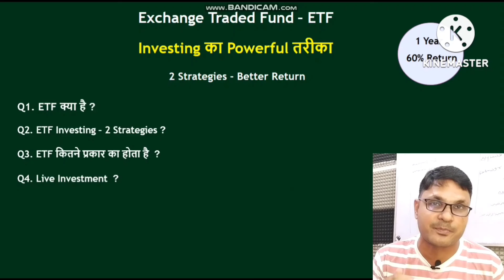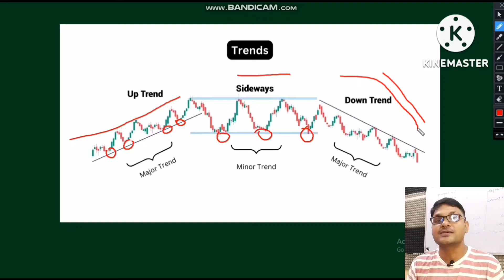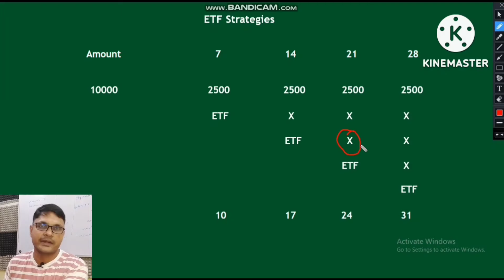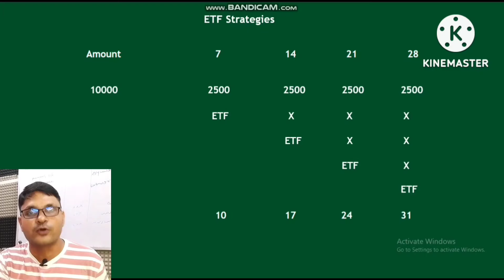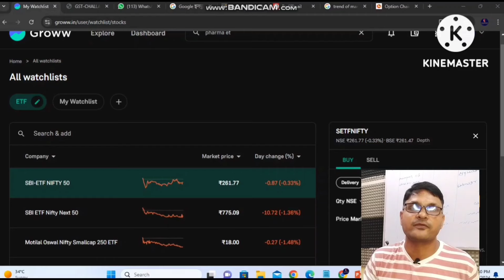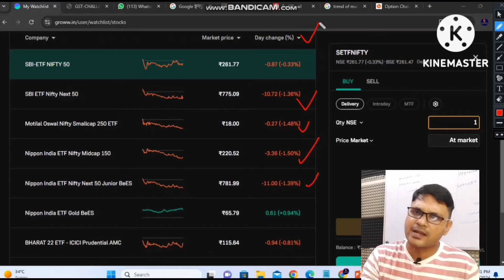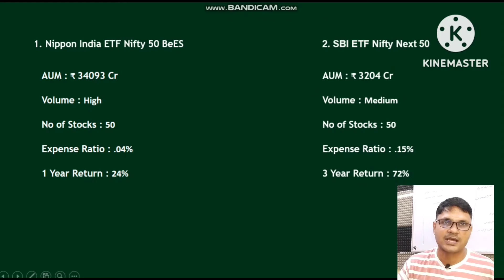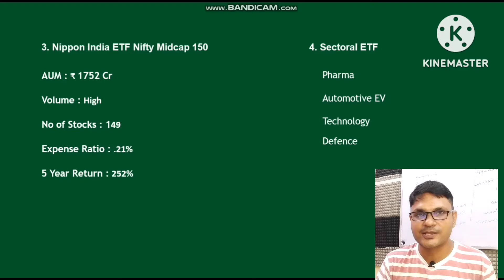ETF Investing 2024 | Power of ETF Funds | Best ETF to invest in india | Maurya Ji